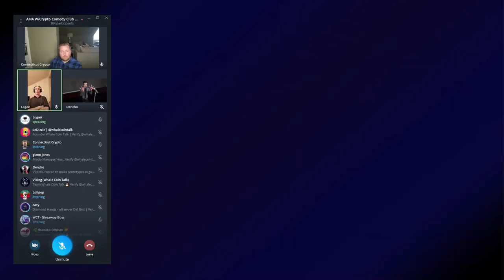WCT AMA With Crypto Comedy Club BSC